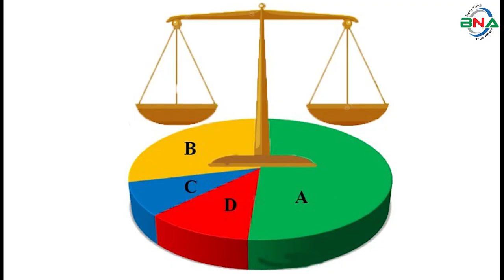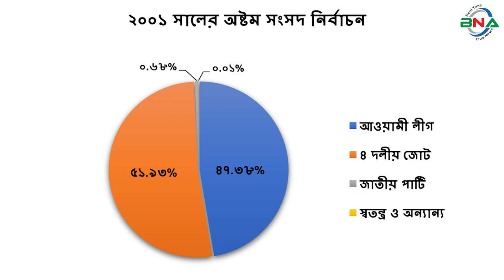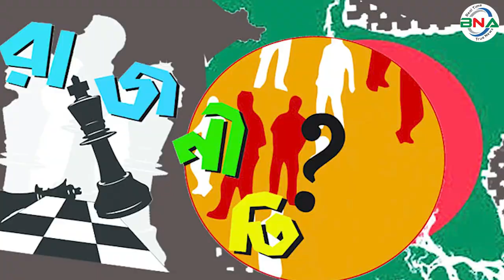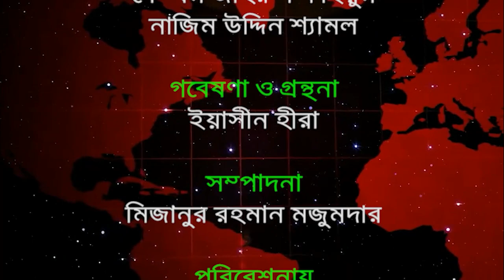দ্বাদশ সংসদ নির্বাচনের হালচাল:সংসদীয় আসন-৭০(পাবনা-৩)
বিএনএ নিউজ টুয়েন্টি ফোর ডটকম দ্বাদশ জাতীয় সংসদ নির্বাচনকে সামনে রেখে ধারাবাহিক নির্বাচনী হালচাল প্রচার করছে। এতে ১৯৯১ সালের ২৭শে ফেব্রুয়ারি অনুষ্ঠিত ৫ম জাতীয় সংসদ থেকে ২০১৮ সালের ৩০শে ডিসেম্বর অনুষ্ঠিত একাদশ সংসদ নির্বাচনের ওপর ভিত্তি করে রাজনৈতিক দল গুলোর আসন ভিত্তিক সাংগঠনিক হালচাল তুলে ধরার চেষ্টা করে যাচ্ছে বিএনএ নিউজ টুয়েন্টি ফোর ডটকম। আজ থাকছে পাবনা-৩ আসনের হালচাল।
পাবনা-৩ সংসদীয় আসনটি চাটমোহর, ভাংগুড়া এবং ফরিদপুর উপজেলা নিয়ে গঠিত। এটি জাতীয় সংসদের ৭০তম আসন।
১৯৯১ সালের ২৭শে ফেব্রুয়ারি পঞ্চম সংসদ নির্বাচন অনুষ্ঠিত হয়। এ আসনে ভোটার ছিলেন ২ লাখ ৪৫ হাজার ১ শত ১৭ জন। ভোট প্রদান করেন ১ লাখ ৬৭ হাজার ৯ শত ৪৩ জন। নির্বাচনে বিএনপির বিমান বাহিনীর সাবেক প্রধান সাইফুল আযম বিজয়ী হন। ধানের শীষ প্রতীকে তিনি পান ৯১ হাজার ৫ শত ৪০ ভোট। তাঁর নিকটতম প্রতিদ্বন্দ্বী ছিলেন আওয়ামী লীগের ওয়াজি উদ্দিন খান। নৌকা  প্রতীকে তিনি পান ৬৪ হাজার ৫ শত ২৩ ভোট।
১৯৯৬ সালের ১৫ই ফেব্রুয়ারি ষষ্ঠ জাতীয় সংসদ নির্বাচন অনুষ্ঠিত হয়। তত্ত্বাবধায়ক সরকারের দাবিতে আওয়ামী লীগসহ সব বিরোধী দল এই নির্বাচন বর্জন করে ক্ষান্ত হয়নি, প্রতিহতও করে। এই নির্বাচনে বিএনপি, ফ্রিডম পার্টি এবং কিছু নামসর্বস্ব রাজনৈতিক দল, অখ্যাত ব্যক্তি প্রতিদ্বন্দ্বীতা করেন। নির্বাচনে বিএনপির বিমান বাহিনীর সাবেক প্রধান ও গ্রুপ ক্যাপ্টেন সাইফুল আযমকে বিজয়ী ঘোষণা করা হয়। ষষ্ঠ জাতীয় সংসদ নির্বাচনের মাধ্যমে গঠিত এই সংসদের মেয়াদ ছিল মাত্র ১১ দিন। তত্ত্বাবধায়ক সরকার বিল পাশ হওয়ার পর সংসদ বিলুপ্ত ঘোষণা করা হয়।
১৯৯৬ সালের ১২ই জুন সপ্তম সংসদ নির্বাচন অনুষ্ঠিত হয়। নির্বাচনে ভোটার ছিলেন ২ লাখ ২২ হাজার ১ শত ৬৪ জন। ভোট প্রদান করেন ১ লাখ ৮৫ হাজার ৮ শত ৭৪ জন। নির্বাচনে আওয়ামী লীগের ওয়াজি উদ্দিন খান বিজয়ী হন। নৌকা প্রতীকে তিনি পান ৮৫ হাজার ৬ শত ৪৪ ভোট। তাঁর নিকটতম প্রতিদ্বন্দ্বী ছিলেন বিএনপির কে এম আনোয়ারুল ইসলাম। ধানের শীষ প্রতীকে তিনি পান ৭১ হাজার ৪ শত ৩৫ ভোট।
২০০১ সালের ২৭শে ফেব্রুয়ারি অষ্টম সংসদ নির্বাচন অনুষ্ঠিত হয়। নির্বাচনে ভোটার ছিলেন ৩ লাখ ৩ শত ১৫ জন। ভোট প্রদান করেন ২ লাখ ৫২ হাজার ৮ শত ১৫ জন। নির্বাচনে  বিএনপির কে এম আনোয়ারুল ইসলাম বিজয়ী হন। ধানের শীষ প্রতীকে তিনি পান ১ লাখ ৩১ হাজার ২ শত ৯৪ ভোট। তাঁর  নিকটতম প্রতিদ্বন্দ্বী ছিলেন আওয়ামী লীগের মকবুল হোসেন। নৌকা প্রতীকে তিনি পান ১ লাখ ১৯ হাজার ৭ শত ৯৪ ভোট।
২০০৮ সালের ২৯শে ডিসেম্বর নবম সংসদ নির্বাচন অনুষ্ঠিত হয়। নির্বাচনে ভোটার ছিলেন ৩ লাখ ২১ হাজার ২ শত ২২ জন। ভোট প্রদান করেন ২ লাখ ৯৬ হাজার ৮ শত ৮৯ জন। নির্বাচনে জাতীয় পার্টি থেকে আওয়ামী লীগে আসা  মকবুল হোসেন বিজয়ী হন। নৌকা প্রতীকে তিনি পান ১ লাখ ৮০ হাজার ৬ শত ৬৬ ভোট। তাঁর নিকটতম প্রতিদ্বন্দ্বী ছিলেন বিএনপির সাইফুল আযম । ধানের শীষ প্রতীকে তিনি পান ১ লাখ ১৫ হাজার ৩ শত ৩০ ভোট।

২০১৪ সালের ৫ই জানুয়ারি দশম জাতীয় সংসদ নির্বাচন অনুষ্ঠিত হয়। নির্বাচনে ভোটার ছিলেন ৩ লাখ ৬০ হাজার ৮ শত ৪২ জন। ভোট প্রদান করেন ১ লক্ষ ১৭ হাজার ৭ শত ৭ জন। নির্বাচনে আওয়ামী লীগের মকবুল হোসেন বিজয়ী হন। নৌকা প্রতীকে তিনি পান ১ লাখ ৪ শত ৯৬ ভোট। তাঁর নিকটতম প্রতিদ্বন্দ্বী ছিলেন স্বতন্ত্র প্রার্থী আবুল কালাম আজাদ। আনারস প্রতীকে তিনি পান ১২ হাজার ৬ শত ৭৩ ভোট। তত্ত্বাবধায়ক সরকারের দাবিতে বিএনপি নেতৃত্বাধীন ২০ দলীয় জোট এই নির্বাচনে অংশগ্রহণ করেনি।
২০১৮ সালের ৩০শে ডিসেম্বর একাদশ সংসদ নির্বাচন অনুষ্ঠিত হয়। নির্বাচনে ভোটার ছিলেন ৪ লাখ ২ হাজার ৮ শত ৩৬ জন। ভোট প্রদান করেন ৩ লাখ ৫৩ হাজার ৬ শত ৩৬ জন।
নির্বাচনে প্রার্থী ছিলেন ৪ জন। নৌকা প্রতীকে আওয়ামী লীগের মকবুল হোসেন, ধানের শীষ প্রতীকে বিএনপির কে এম আনোয়ারুল ইসলাম, হাত পাখা প্রতীকে ইসলামী আন্দোলন বাংলাদেশের আব্দুল মোত্তালিব, কবুতর প্রতীকে গণতন্ত্রী পার্টির খাইরুল আলম প্রতিদ্বন্দ্বীতা করেন।
নির্বাচনে আওয়ামী লীগের মুকবুল হোসেন বিজয়ী হন। নৌকা প্রতীকে তিনি পান ২ লাখ ৮৪ হাজার ৭ শত ৫২ ভোট। তার নিকটতম প্রতিদ্বন্দ্বী ছিলেন বিএনপির কে এম আনোয়ারুল ইসলাম। ধানের শীষ প্রতীকে তিনি পান মাত্র ৫৮ হাজার ৬ শত ২৩ ভোট। কারচুপির অভিযোগে বিএনপি নেতৃত্বাধীন জাতীয় ঐক্যফ্রন্ট নির্বাচন বর্জন ও ফলাফল প্রত্যাখান করেন।
পর্যবেক্ষণে দেখা যায়, পাবনা- ৩ (চাটমোহর, ভাংগুড়া এবং ফরিদপুর উপজেলা) সংসদীয় আসনে পঞ্চম, ষষ্ঠ, অষ্টম সংসদে বিএনপি এবং  সপ্তম,  নবম,  দশম ও  একাদশ সংসদ নির্বাচনে আওয়ামী লীগ প্রার্থীরা বিজয়ী হন।

দ্বাদশ সংসদ নির্বাচনকে সামনে রেখে বিএনএ নিউজ টুয়েন্টি ফোর এর গবেষণা টিম দৈবচয়ন পদ্ধতিতে সারাদেশে জরিপ চালায়। জরিপে অংশগ্রহণকারি বেশীরভাগ ভোটার ১৯৯১ সালের পঞ্চম, ১৯৯৬ সালের সপ্তম, ২০০১ সালের অষ্টম ও ২০০৮ সালের নবম জাতীয় সংসদ নির্বাচনকে সুষ্ঠু, নিরেপক্ষ ও অংশগ্রহণমূলক হয়েছে বলে অভিমত ব্যক্ত করেন। তারই ভিত্তিতে বিএনএ নিউজ টুয়েন্টি ফোর পাবনা-৩ আসনে পঞ্চম, সপ্তম, অষ্টম ও নবম এই ৪টি নির্বাচনের প্রদত্ত ভোটের পরিসংখ্যানকে মানদন্ড ধরে আওয়ামী লীগ, বিএনপি ও জাতীয় পার্টির সাংগঠনিক শক্তি বিশ্লেষণের মাধ্যমে একটি কল্পানুমান উপস্থাপনের চেষ্টা করেছে।

অনুসন্ধানে দেখা যায়, ১৯৯১ সালের পঞ্চম সংসদ নির্বাচনে ভোট প্রদান করেন ৬৮.৫২% ভোটার। প্রদত্ত ভোটের মধ্যে আওয়ামী লীগ ৩৮.৪২%, বিএনপি ৫৪.৫১%, জাতীয় পার্টি ১.৭৫ %, স্বতন্ত্র ও অন্যান্য ৫.৩২% ভোট পান।
১৯৯৬ সালের সপ্তম সংসদ নির্বাচনে ভোট প্রদান করেন ৮৩.৬৭% ভোটার। প্রদত্ত ভোটের মধ্যে আওয়ামী লীগ ৪৬.০৮%, বিএনপি ৩৮.৪৩%, জামায়াতে ইসলামী ৮.০৪%, জাতীয় পাটি ৫.৭৮%, স্বতন্ত্র ও অন্যান্য ১.৬৭% ভোট পান।
২০০১ সালের অষ্টম সংসদ নির্বাচনে ভোট প্রদান করেন ৮৪.১৮% ভোটার। প্রদত্ত ভোটের মধ্যে আওয়ামী লীগ ৪৭.৩৮%, ৪দলীয় জোট ৫১.৯৩%, জাতীয় পার্টি ০.৬৮%, স্বতন্ত্র ও অন্যান্য ০.০১%  ভোট পান।